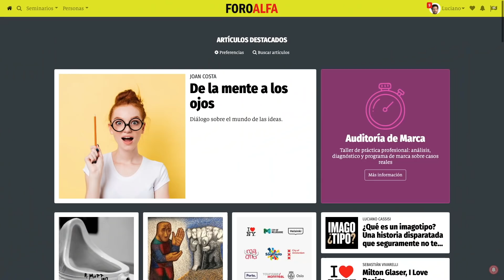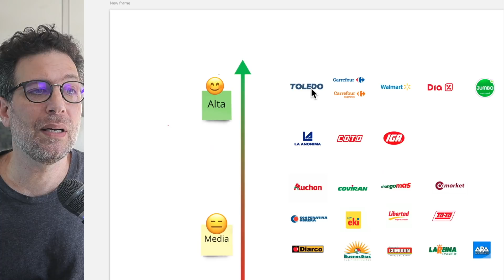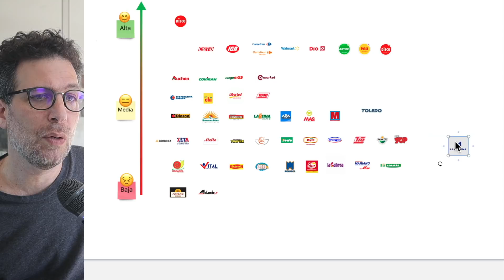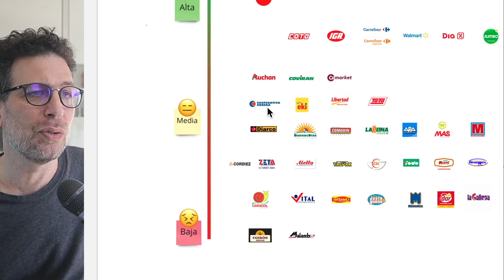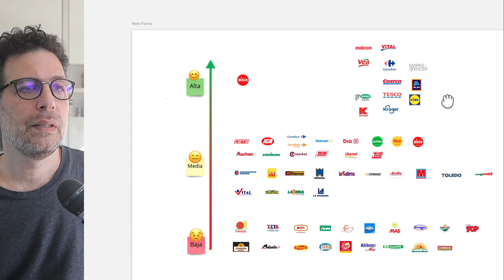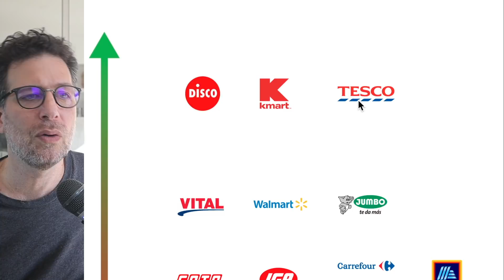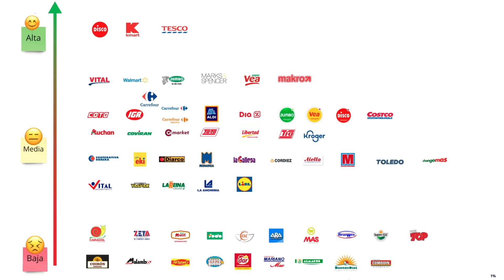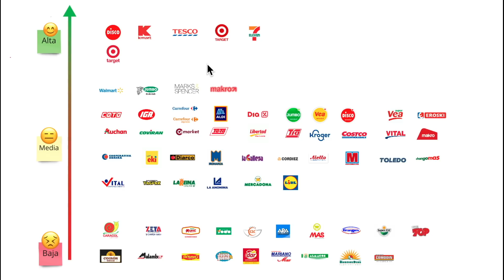Calidad gráfica de logos 🚦 Marcas de SUPERMERCADOS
Evaluación de calidad gráfica de logotipos y símbolos del sector de marcas de supermercados. Análisis de logos del contexto marcario para aprender a detectar la calidad gráfica por comparación.

Si no viste los videos anteriores sobre calidad gráfica, aquí podrás ver la serie completa

SEMINARIOS ONLINE
¡Conoce nuestras opciones de formación online!

Lee y debate los mejores artículos sobre diseño, branding y comunicación en FOROALFA